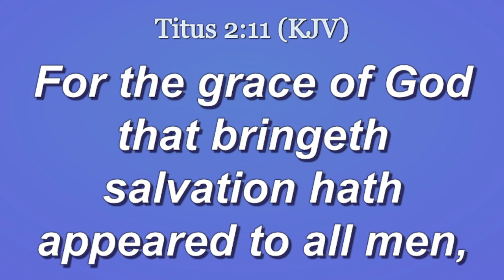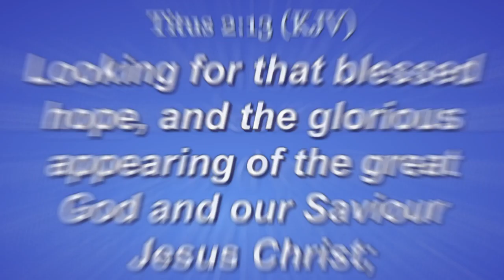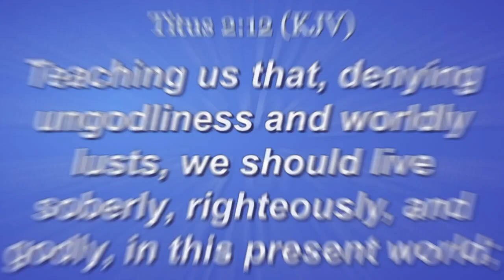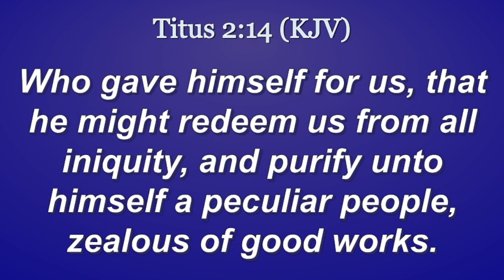Fantastic Grace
Pastor Jerrod Browning shared The Word on The Call of Grace. We need to appreciate the Grace of God.
 Morning Manna That Matters
6 A.M. Prayer, Praise, Thanksgiving, & The Word!
Word of Outreach
Little Rock, AR, USA